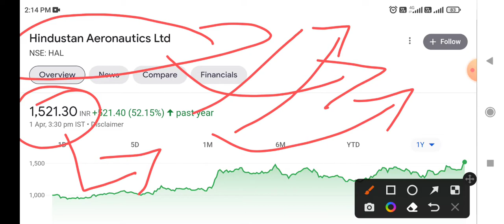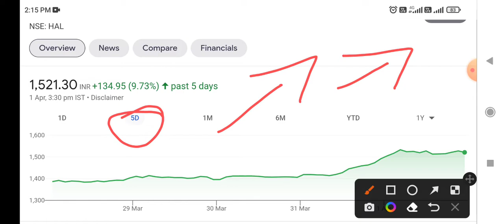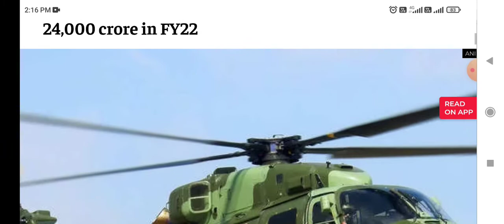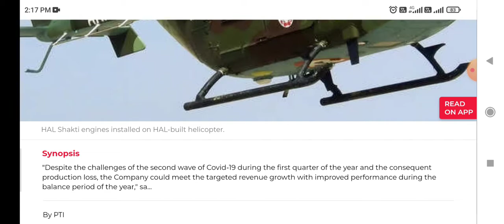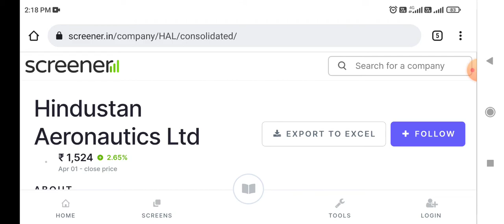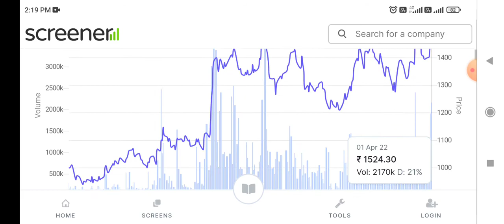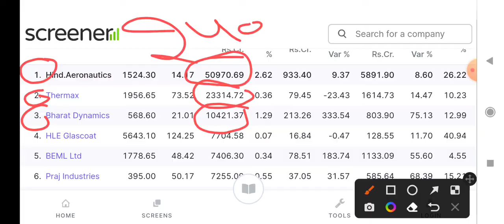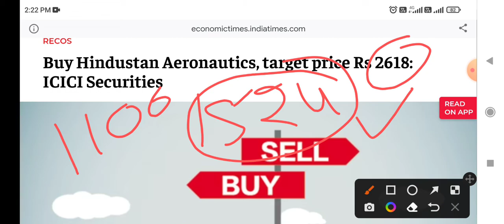Hindustan aeronautics Ltd share News 🔥 HAL Stock latest news।Multibagger Stock। Defence Sector Stock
Long term investment in Stocks, Share Market News, Hindustan aeronautics Ltd Share, Latest News on HAL Ltd, Best Small Cap Stock, Latest Share Market News, Share Market Stocks Recommendation, Latest Share Market News Today, Latest Share Market news Hindi, Stocks Pick, Today stock Recommendation, Stock Market Basics, Multibagger Stocks 2022, Intraday Trading Tips, Positional Stocks Picks, Multibagger Stocks, Share Market Portfolio, Stocks Market Portfolio, Best Stock Market Portfolio. Portfolio of 2022. IPO opening Tomorrow, IPO , IPO Listing, Latest update HAL Ltd Latest News on Hindustan aeronautics  Ltd